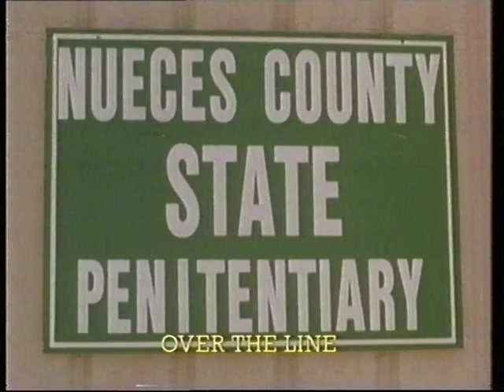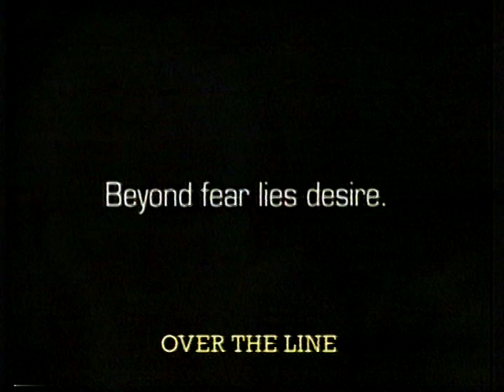Over The Line trailer (Cannon Films)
AKA Out of Control (1992) With Lesley-Anne Down